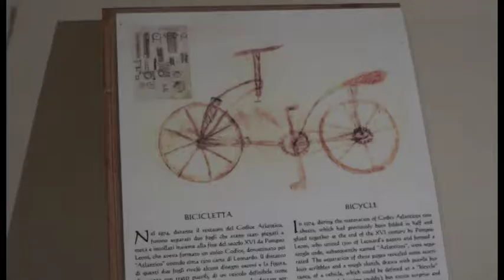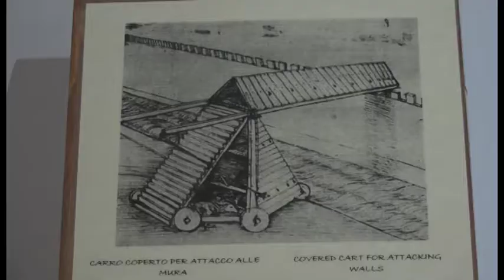Ad Arezzo la mostra delle macchine funzionanti tratte dai codici di Leonardo Da Vinci